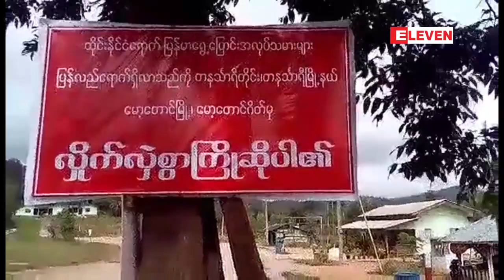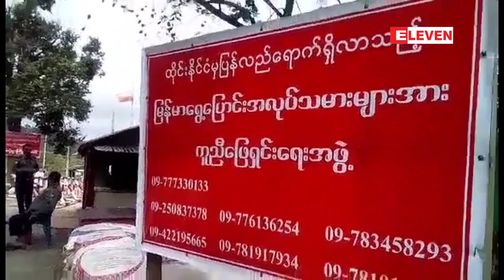ျမန္မာ-ထိုင္းနယ္စပ္ ေမာေတာင္မွ ျပန္လာေနသည့္ ေနရပ္ျပန္ျမန္မာေရြ႕ေျပာင္းလုပ္သားမ်ားကုိ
ျမန္မာ-ထိုင္းနယ္စပ္ ေမာေတာင္ၿမိဳ႕ကေန ျပန္လာေနတဲ့ေနရပ္ျပန္ ျမန္မာေရႊ႕ေျပာင္းလုပ္သားေတြထံ ကေန ေငြေၾကးေတာင္းခံမႈေတြရွိေနၿပီး မလိုအပ္ဘဲ ေငြေပးရမႈအေျခအေနအခ်ဳိ႕ရွိေနတယ္လို႕ ေနရပ္ျပန္လုပ္ သားေတြကို ကူညီေပးေနသူေတြနဲ႕ ေနရပ္ျပန္လာသူေတြထံက သိရပါတယ္။